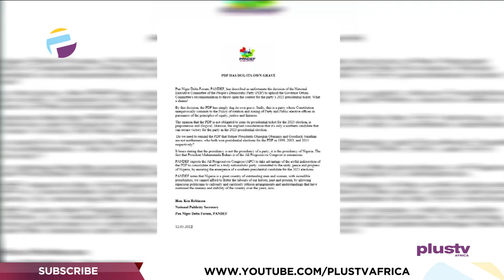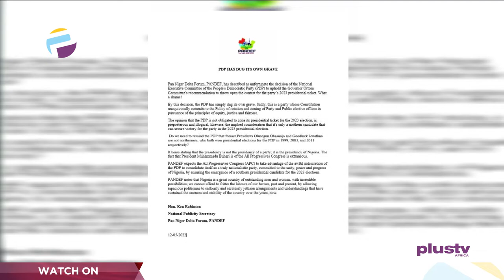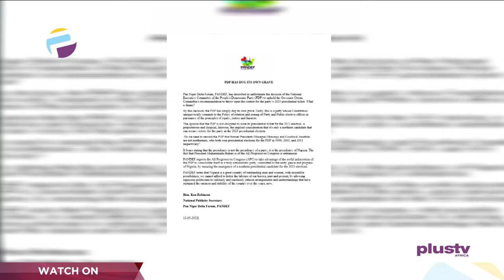2023 Presidency PDP Abandons Zoning, Throws Presidential Ticket Open | PLUS POLITICS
Bassey Okon, Political Analyst Joined Us To Discuss